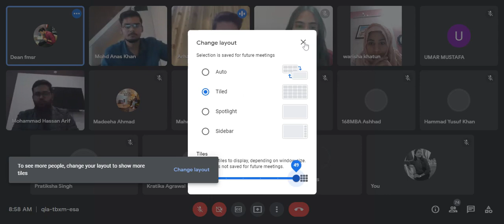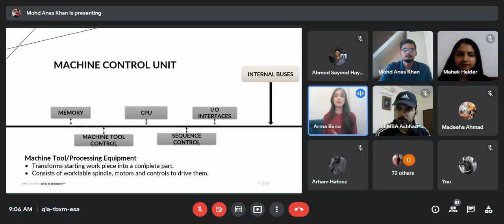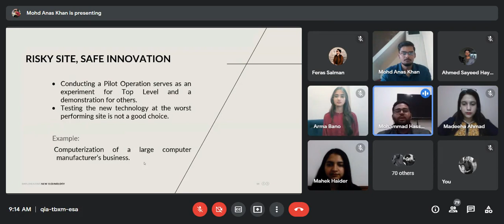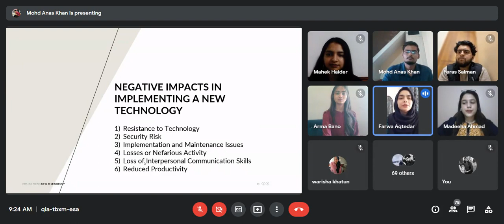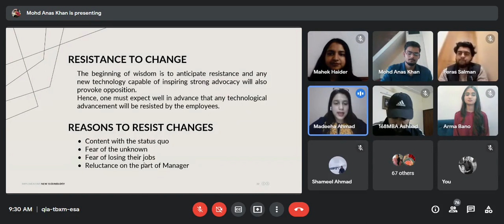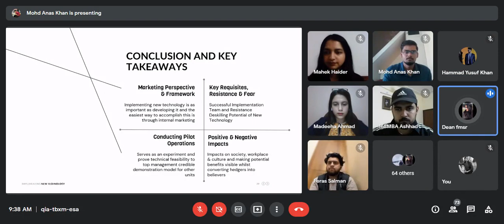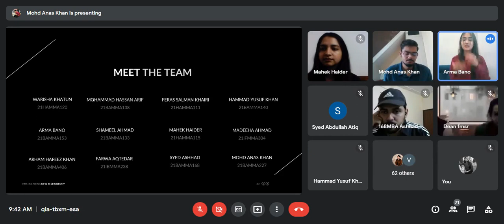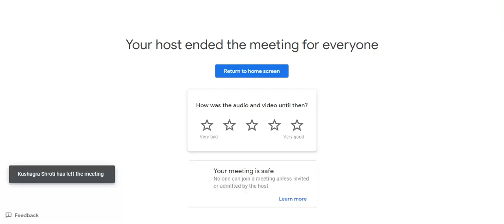Management Information System : March 4, 2022